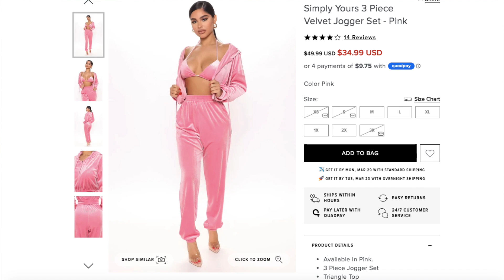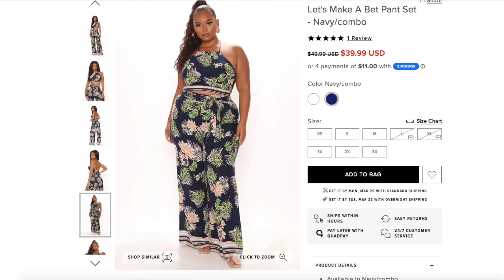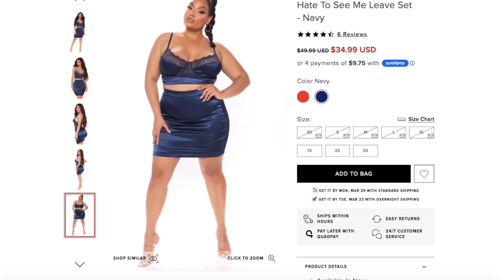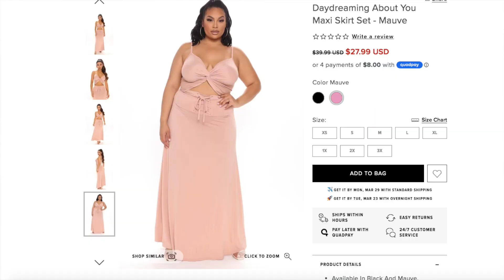Fashion Nova Curve Matching Sets Haul| Pants Sets & Skirt Sets| Plus Size 2X| We Spring Ready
Fashionnovacurve fashionnovapartner

Hello my Plus Size and Non-Plus Size Belles Spring has sprung and I wanted to bring you  a Fashion Nova Curve Matching Sets Haul. Because how easy is it to throw on a matching set right? Fashion Nova has a variety of matching set whether you like skirts, pants or shorts.In this video I will give you information on fit, quality and overall sexiness lol.
I wear a size 2X
Pants Size 18
Bra Size 40DDD
Waist:42"
Height: 5'9

🎁 My Closet Sale: P O S H M A R K➜